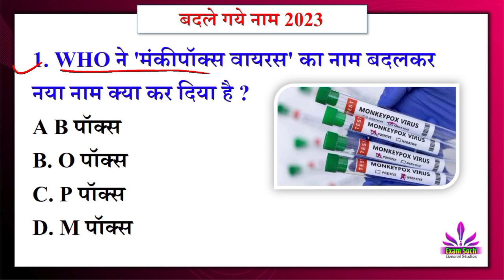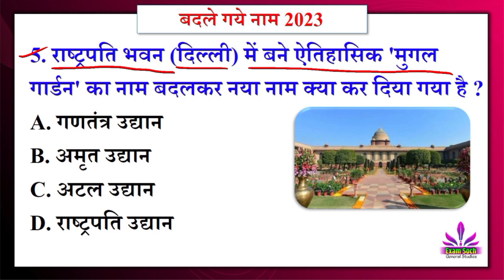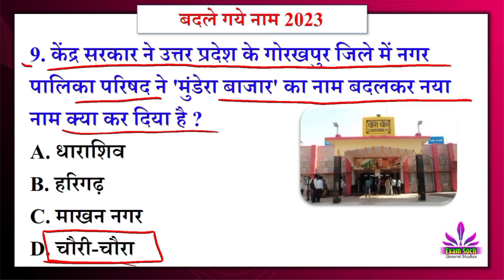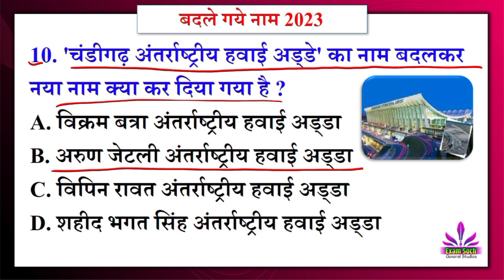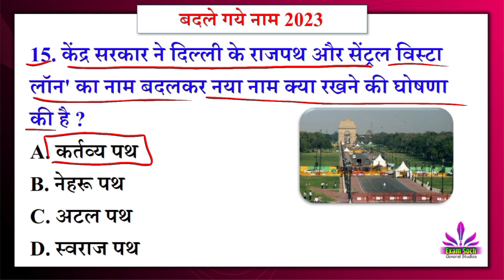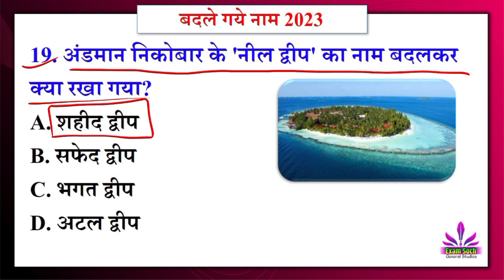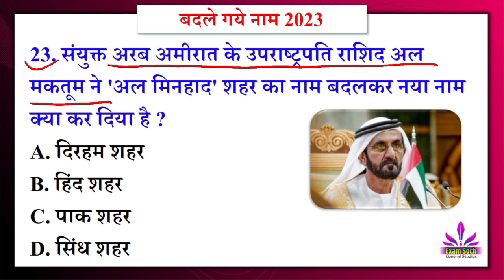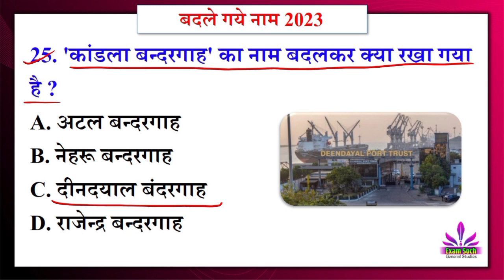बदले गए नाम 2023 | Change City Name New List | Badle gye naam 2023 | 6 month Current affairs 2023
बदले गए नाम 2023 | Change City Name New List | Badle gye naam 2023 | Current affairs 2023

Your queries👇
बदले गए नाम 2023
शहरों के बदले गए नाम
2023 में बदले गए नाम
वर्तमान में बदले गए नाम
bdle gye naam 2023
bharat mein bdle ge naam
bdle gye sahro ke naam 2023
bdle gye shahron ke naam
city name change in india
cit name change by yogi
city name changed in up
up city name chang list

2023 में बदले गए नाम,2022 में बदले गए नाम,बदले गए नाम 2023 new update,बदले गए नाम 2023,वर्तमान में बदले गए नाम,bdle gye naam 2023,bharat mein bdle ge naam,current affairs 2023 in hindi,city name change in india,Change city name Current affairs 2023,Badle gye sahro ke naam 2023